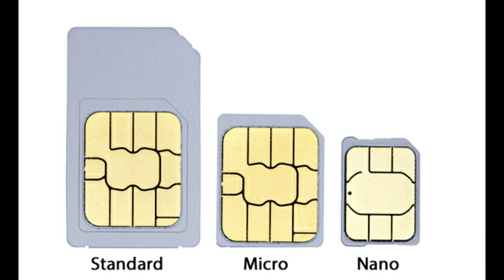اتعلم لغة الاشارة بين مهندس المساحة والمساعد ل رفع او توقيع اي نقطة - Amr Safwat.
ستتعلم في هذا الدرس  اشارات اليد والجسد المستخدمه بين مهندس المساحة والمساعد داخل موقع العمل  وذلك لتوجيه المساعد للوصول الي مكان النقطة الصحيح وبكل دقة حيث ستساعدك مهارة تعلم الاشارات علي التواصل بسهولة بينك وبين المساعد حتي تقوم باعمال الرفع والتوقيع والعمل المساحي الازم بسهولة وسرعة ومن غير ان تتكلم .